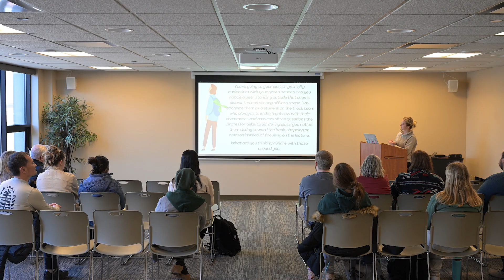Student resources: Green Bandana Project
NDSU cares about creating a supportive community that meets the needs of students through a diverse group of resources and services. The NDSU Green Bandana Project is an example of a program that advocates for the well-being of students by bringing awareness to mental health.

“The Green Bandana Project is a program driven by student volunteers dedicated to preventing suicide by promoting help-seeking behavior and increasing awareness of vital suicide prevention and mental health resources,” said Kennedy Copiskey, the student coordinator for the NDSU Green Bandana Project. “On a college campus this is especially important because a lot of these students are away from their families and support systems for the first time.”

Students, faculty and staff can participate in the project by attending a training session generally held once a month in various locations around campus. The training sessions entail a variety of tips, stories, resources and a case study that educates participants on mental health awareness and how they can assist those reaching out for help.

Once participants complete the training, they receive a green bandana as a silent sign of solidarity to let others now they are there to support them.